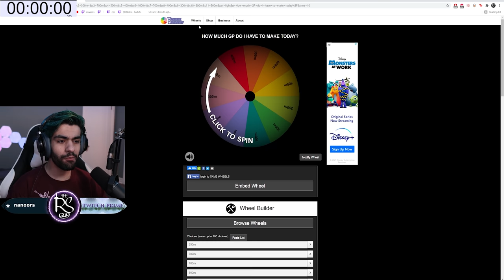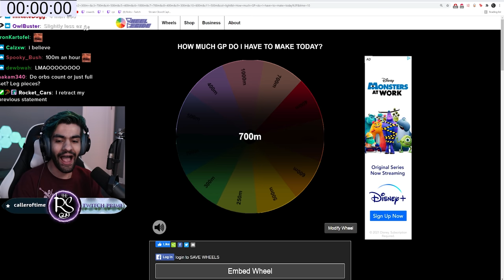Elder God Wars is coming and I have no money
Welcome to the world's worst rebuild